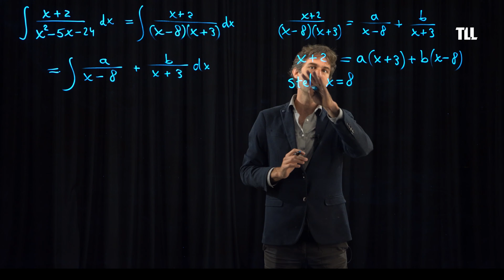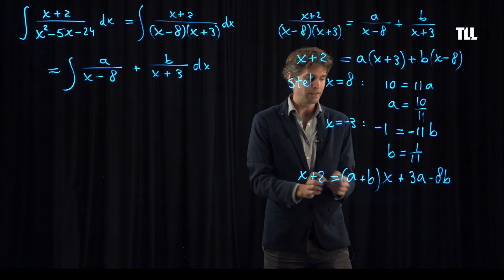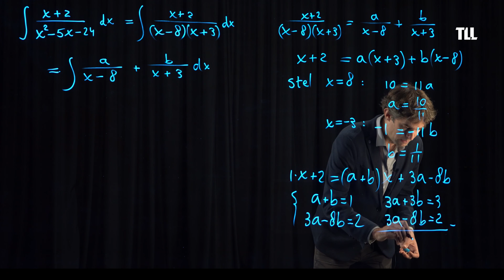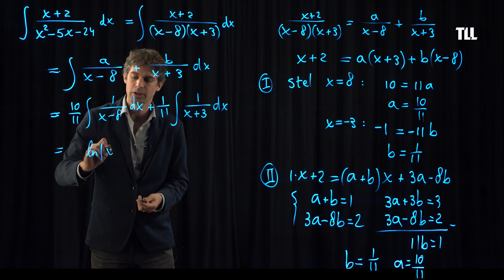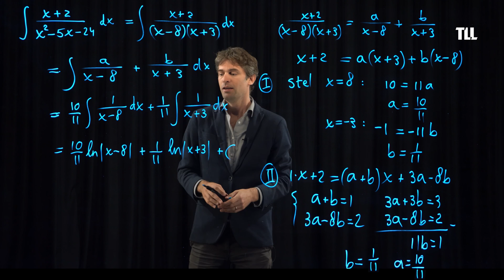Primitiveren met breuksplitsen - Wiskunde voor Chemici